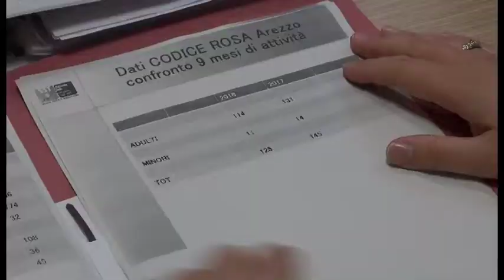Arezzo. Donati 50 kit di emergenza per le donne vittime di violenza